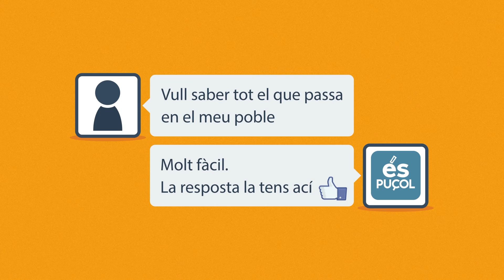La família ÉS PUÇOL creix